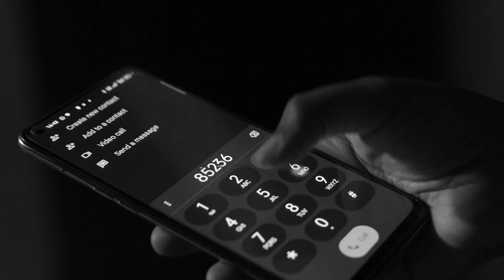Zindagi With Meenakshi || Full EPISODE- 12 || Jonack Tv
Zindagi With Meenakshi || Full EPISODE- 12 || Jonack

Program Producer - Maya Senji
Anchor - Meenakshi Gogoi
Online Editor - Pranjal Dutta
Graphics - Ujjal Bori
MCR - Rupam/Munmun/Kalyan/Hitesh
Sound- Pulakesh Talukdar
Waps - Jasmine Begum
Social Media - Daisy Choudhury
PP - Biswajit Kalita
Camera Person - Dipu/Achyut
Lightboy - Sravan/Manaranjan
Coordination - Bidyutjyoti Baishya